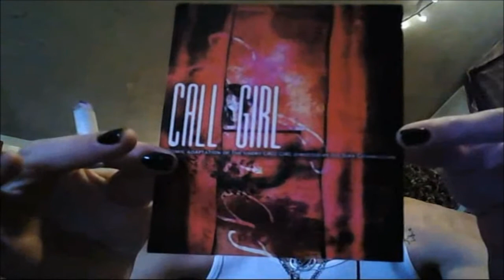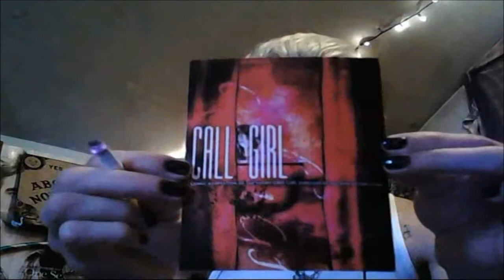CALL GIRL Short-Film By Jill Sixx Gevargizian ( Post Card )